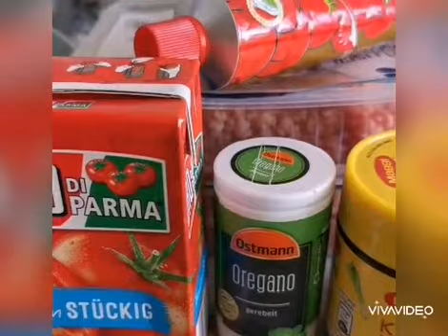ลาซานญ่า/homemade Lasagna. Part 1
ส่วนผสมซอส​ bolonaise

หมู​สับ+เนื้อสัตว์​  1  กก.
แครอท​ 2หัว
หอมใหญ่ 2 หัว
หัว​ selarie ประมาณ1/4หัว
กระเทียมใหญ่​ 1 กลีบ
ต้นหอมใหญ่​ 1/2 ต้น
ใบpasleyสับ​ 1 ชต.
มะเขือเทศเข้มข้น​ ประมาณ​ 2-3ชต.
มะเขือเทศสำเร็จรูป​แบบชิ้น​ 1  กล่อง
ผงน้ำซุปผักกะเอาโดยประมาณ
ใบกระวาน​ 2ใบ
เกลือ​ + พริกไทยดำ​ (ชิมตามรสที่ชอบ)​
ใบออริกาโน่  กะเอาโดยประมาณ
น้ำมันพืช​ 2​ชต.
น้ำเปล่า​ ประมาณ​ 500​มล.

แผ่นลาซานญ่า
ชีส​ ตามชอบ

ส่วนผสมBechamel ซอส

นม​ 1ลิตร
เกลือ​+ ผงลูกจันทร์​เทศ+พริกไทย

เปิดเตาฟังก์ชั่น​พัดลม​ 180  °C.​อบ​ ประมาณ40นาที​ (5นาทีสุดท้ายเร่งเตา200° C​หน้าLasagneจะออกสีน้ำตาลสวย